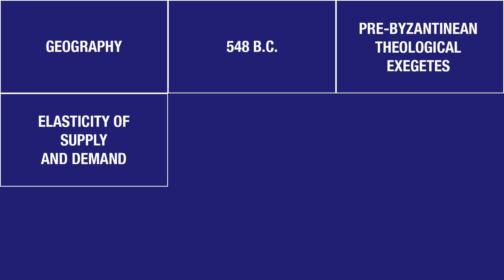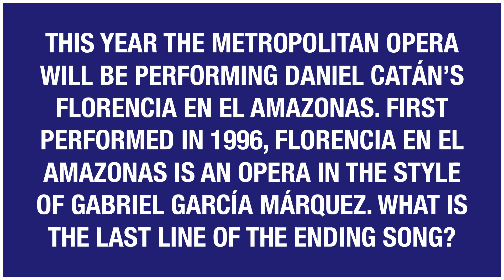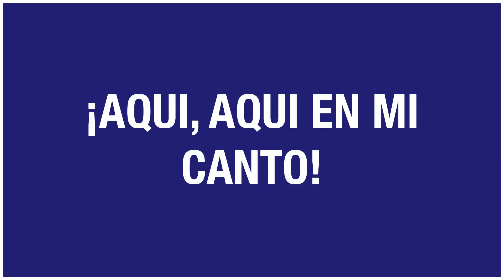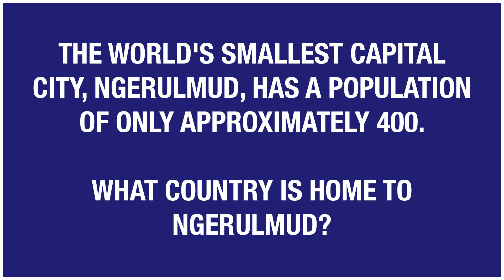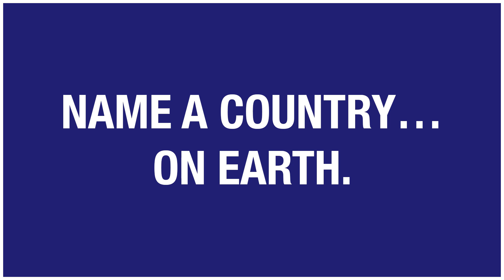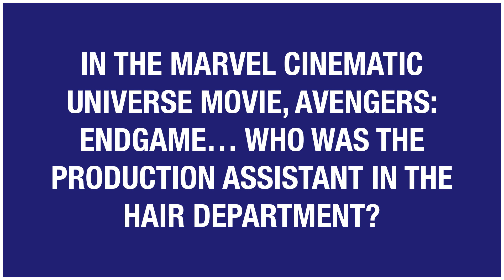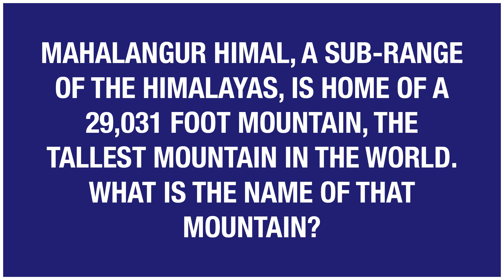Wax on Wax off 2023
In this segment, Lane Hall, Ajay Rogers, and Reid Enns compete in triva